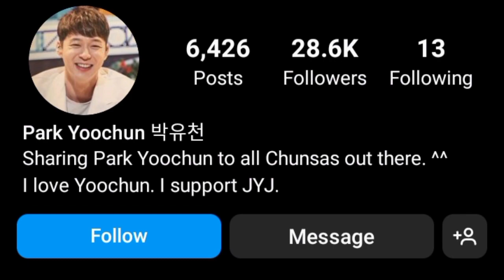Park Yoo-chun 박유천 (A Girl Who Sees Smells) Korean Actor Lifestyle 2023 Lifestyle Facts And More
Park Yoo-chun 박유천 Korean Actor And Singer Lifestyle 2023 Lifestyle Facts And More